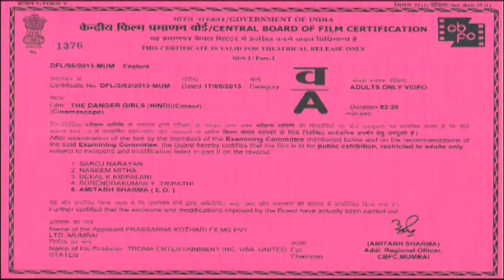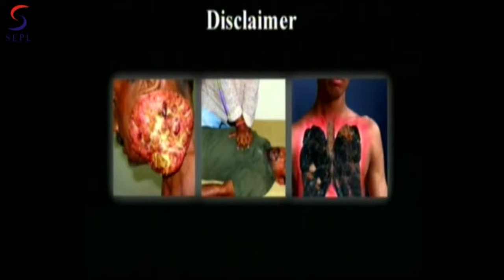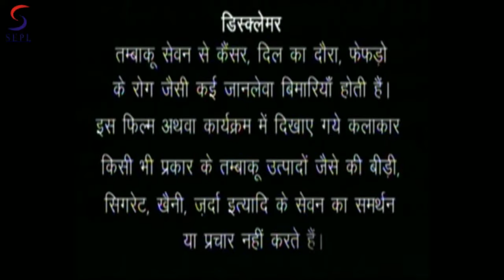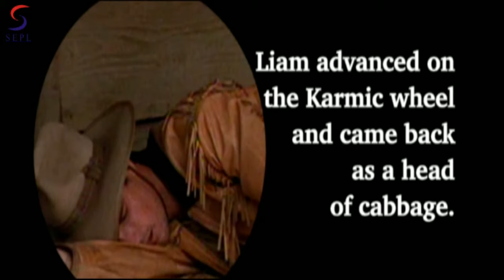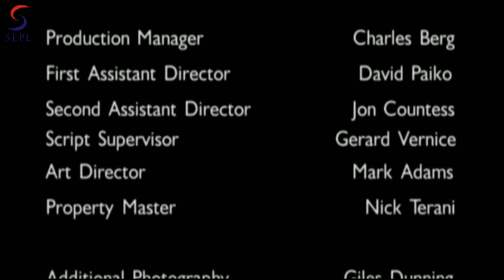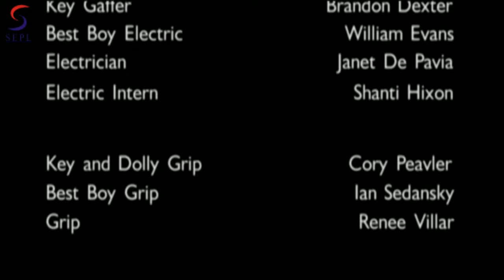The Danger Girls | Richie Varga | Hollywood Dubbed Hindi Movie